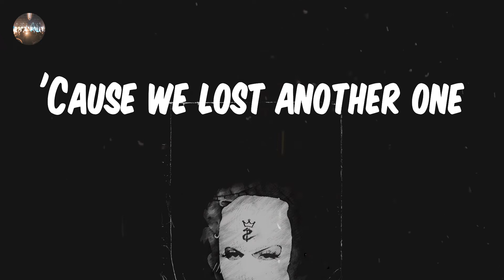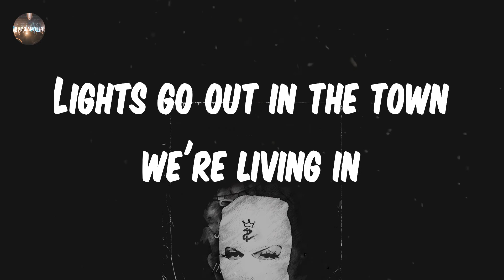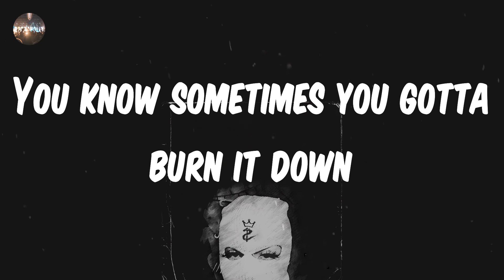FEVER 333 - BURN IT (Lyrics) | I am a gun on the run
FEVER 333 - BURN IT (Lyrics)
BURN IT - FEVER 333 lyrics
♫ FEVER 333 - BURN IT

lyrics: BURN IT - FEVER 333
For all the homies doin' time, look alive
For every day your mama cried, look alive
When the five-0 arrive, look alive
Everybody look alive, look alive
You ain't ready, uh
Yeah
See we always on the run
'Cause they be chasing us for fun
When the neighbourhood in pieces
They say to pray and look to Jesus
Light a candle with the sun
'Cause we lost another one
Got us pledging our allegiance
To a hand that doesn't feed us
Preach
I got a mouth like Malcolm
And hands just like Ali
Black Panther, white mother
You better not try me
I got a mind like Martin
Visions of Rodney King
My city's on fire
You know sometimes you gotta burn it down
To build it up again
Lights go out in the town we're living in
Burn it down when no-one's innocent
Burn it down
I am a gun on the run
We live behind the lines
That they be keeping us inside
And if red denotes the devil
Then in hell is where we'll settle
If I had to pick a side
It's Inglewood until I die
We the necessary evil
For all these fake angelic people
Burn it down
(Fight for survival but we was dead on arrival
So we gon' fight for survival until we)
Put me in front of the gun
Oh, bang, bang
Oh, put me in front of the gun
Yeah, okay, yeah
We point our fingers while they point their guns
Bullets, they miss us, we're guns on the run
So burn it down and built it up again